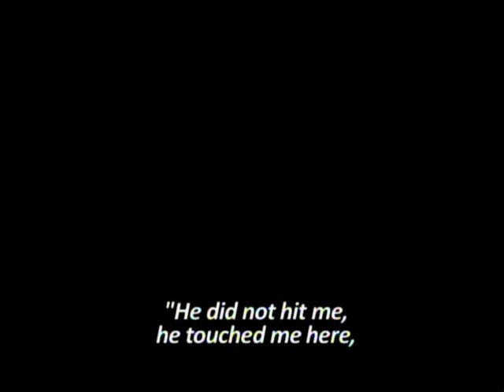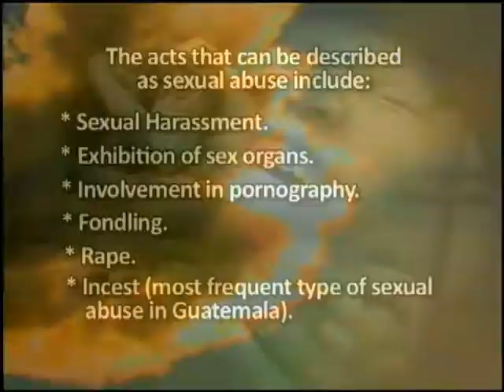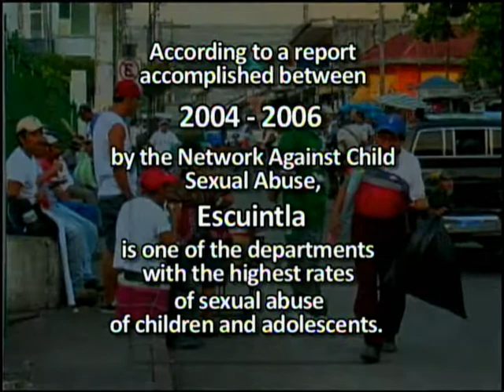Victims of silence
These are small pieces of terrible stories that are part of the lives of these children and women who have been victims of sexual abuse.
Child sexual abuse is a silent enemy, first because the victim is a girl or a boy. Sexual abuse has many consequences. Physical ones may be severe enough, but the emotional and behavioral consequences are often irreparable.